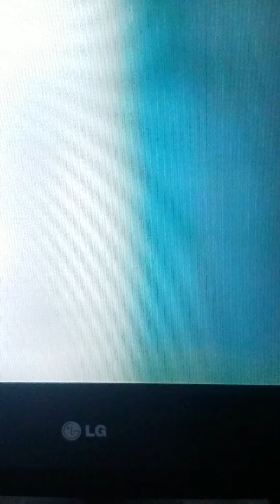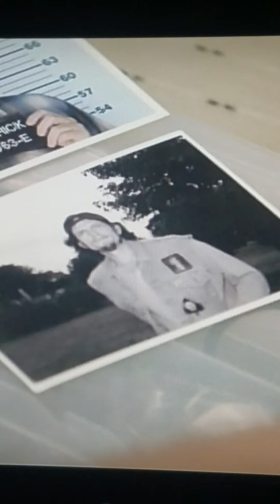omg please like share &subscribe and leave a comment below. ??is he guilty??